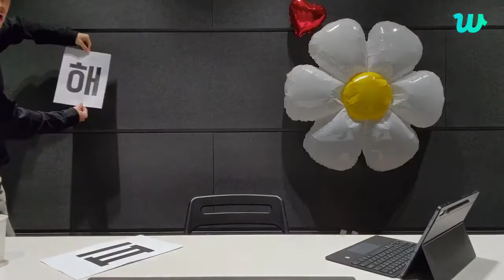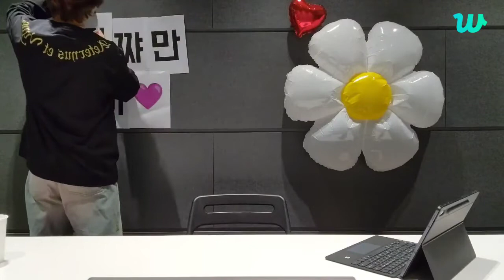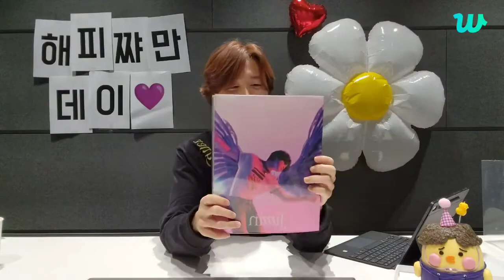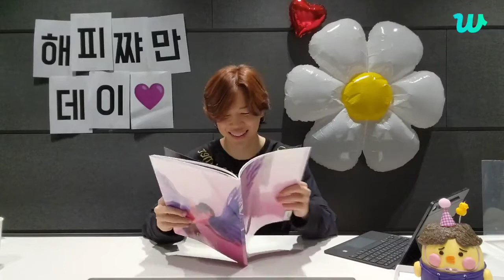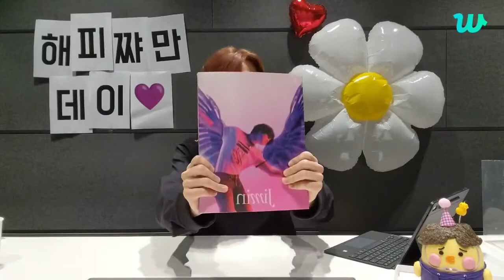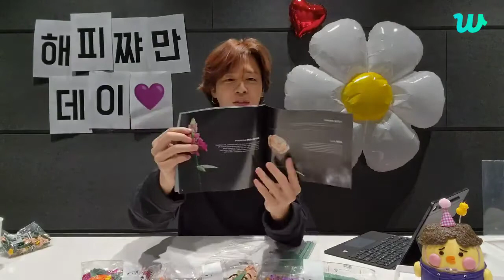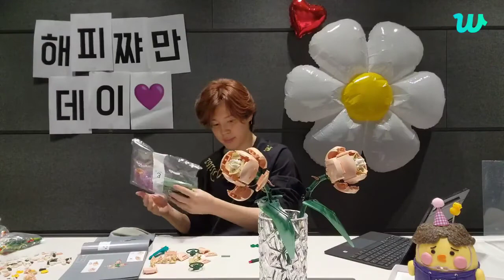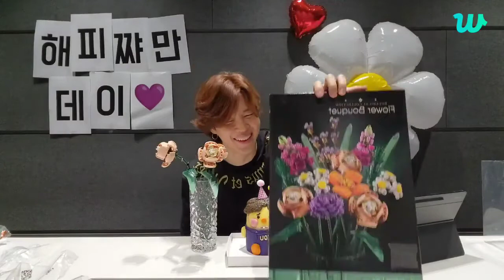JIMIN BIRTHDAY LIVE 2022 [ENG SUB] (13.10.2022)